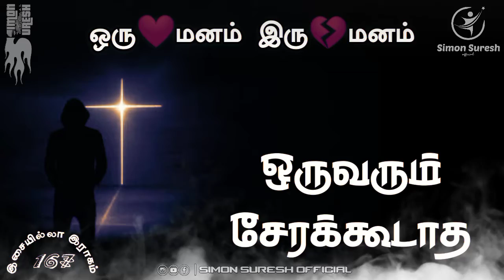Oruvarum Serakkodaatha | Tamil Christian Song 2022 | இசையில்லா இராகம் 167 | Simon Suresh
👍 Like Pannunga
🤳 Share Pannunga
✍️ Comment Pannunga

Keep Support..

Share chat Id: Simon Suresh Official @simon2886
Moj Id: simon678